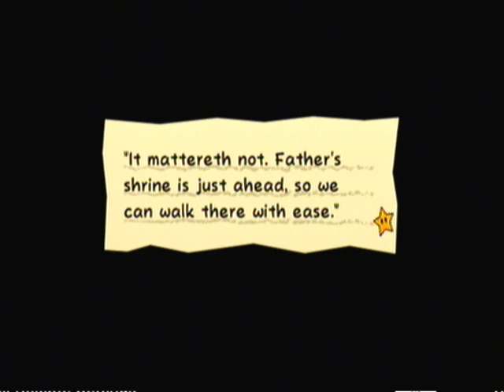Let's Play Super Paper Mario Part 33: Go Left To Proceed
In this episode, we learn that not only is Nintendo logic of walking on clouds possible, but we also learn that 2-D scroller logic of going right to progress is wrong.